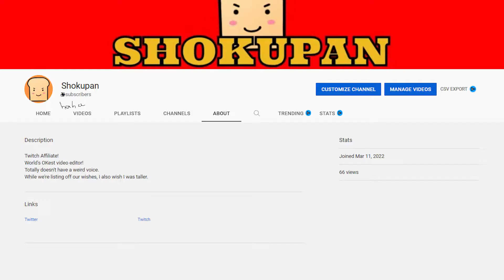Terraria Is Not Relaxing!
I never played a minute of Terraria before and decided to do so with absolutely no prior research. My quest to make a bed begins. This is my first gameplay of Terraria.